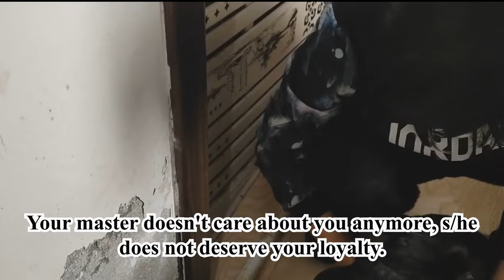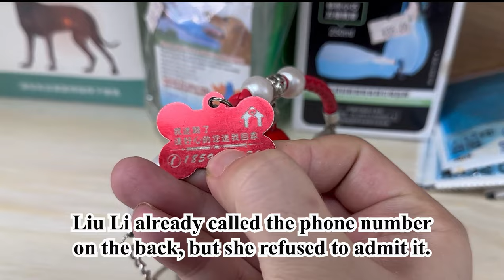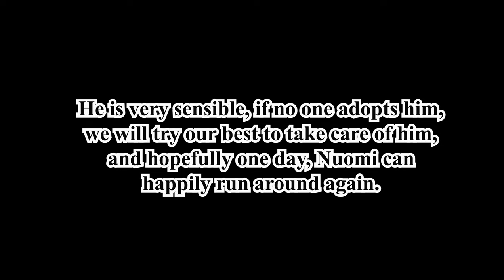Despite Being Disowned This Disabled Frenchie Still Misses Its Heartless Owner